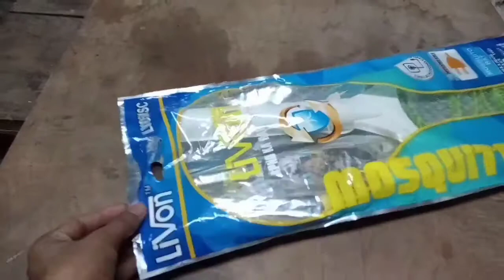Livon Mosquito killer bat. मच्छर मारने वाली रौकेट मात्र 200₹ में Talk about solution.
Namaskar doston,
                         Swaagat hai aapko apane channel "Talk About Solution" Me.
Maine is video mein jo kuchh bhi samjhaya hai mujhe ummeed hai aapko samajh aa gaya hoga.
Phone:-
App link:-
Video link:-
Web link:-
Dhanyavaad.